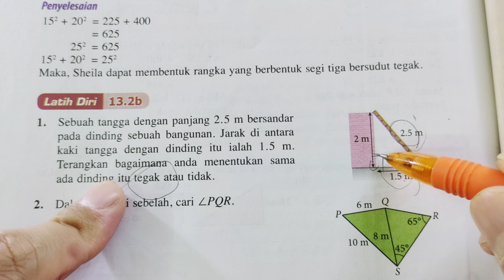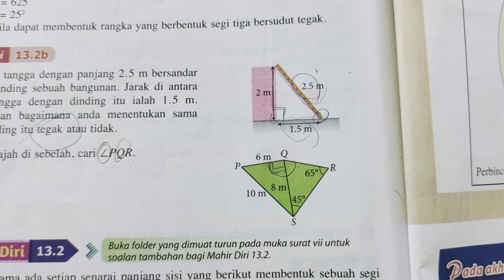Bab 13 : Teorem Pythagoras (Latih diri 13.2b)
latih diri 13.2b